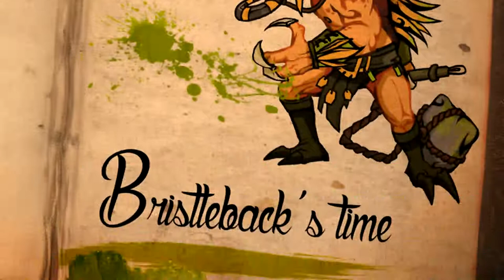Bristleback's Time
Bristleback is here and ready to bash some heads! One of my absolute favorite heroes from Dota 2 to this day.

Support the artist here!

Voice Credits:
Matthew Betley as Bristleback and Ogre Barkeep

Joseph McKey as Centaur Conqueror

Joshua L. Belmonte as Centaur Courser

Official default battle music from Dota 2

Sound effects:
Dota 2 official sounds
YouTube Sound Effects Studio